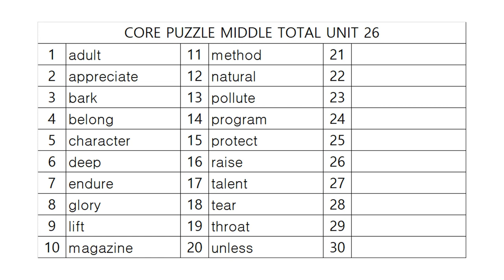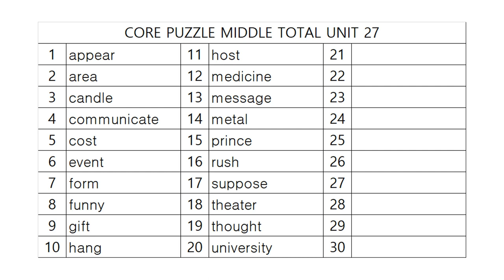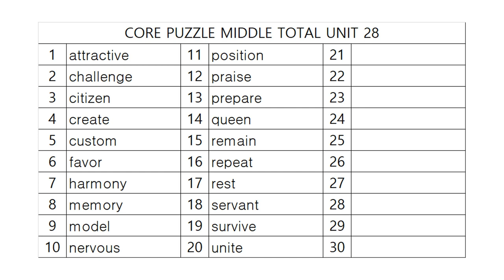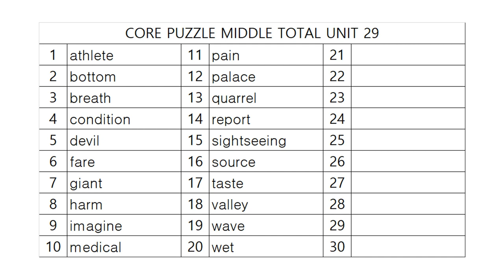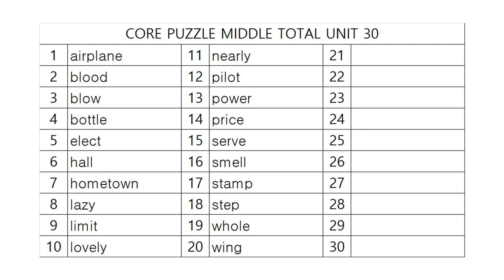코어퍼즐 중등종합 어휘테스트 6!